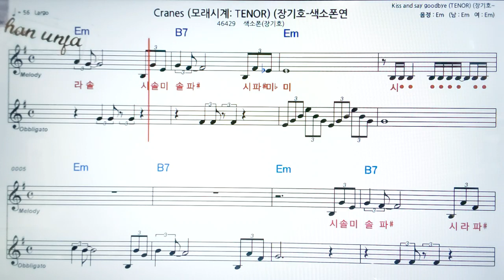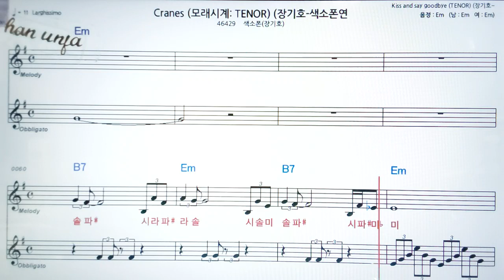cranes/장기호🤞오부리 악보 버젼*색소폰 멜로디💖악보, 코드, ,가사,Karaoke*카라오케 반주